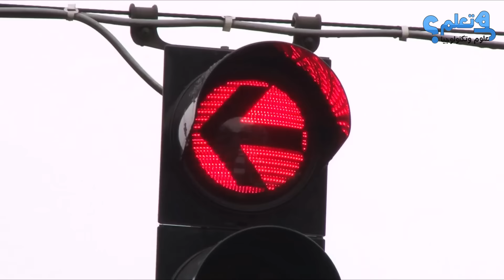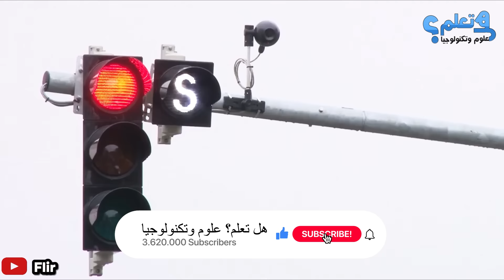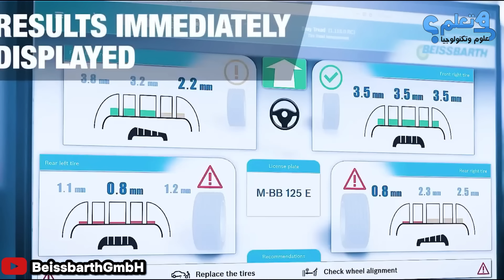أحدث التقنيات تجعل الطرق أكثر ذكاء وتحسن تجربة القيادة بشكل لا يصدق ..مخك سينفجر!!!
استعد للدهشة! في هذا الوثائقي، سنستعرض أحدث التقنيات التي تجعل الطرق أكثر ذكاءً وتحسين تجربة القيادة بشكل لا يصدق. ستشاهد كيف تتكامل التقنيات الحديثة مع السيارات لتوفير تجربة قيادة آمنة ومثيرة في الوقت نفسه.

ستشاهد السيارات التي تتحدث مع بعضها البعض، والأنظمة الذكية التي تساعد على تفادي الحوادث وتحسين التنقل في الطرق. ستكتشف كيف يمكن لتقنيات الذكاء الاصطناعي والروبوتات أن تحدث ثورة في عالم السيارات وتغير تمامًا كيفية قيادتنا للسيارات.
استعد لمشاهدة هذا الوثائقي المثير الذي سيجعل مخك ينفجر من التشويق والدهشة لكيفية تحول تجربة القيادة إلى شيء لا يصدق وغير مسبوق!